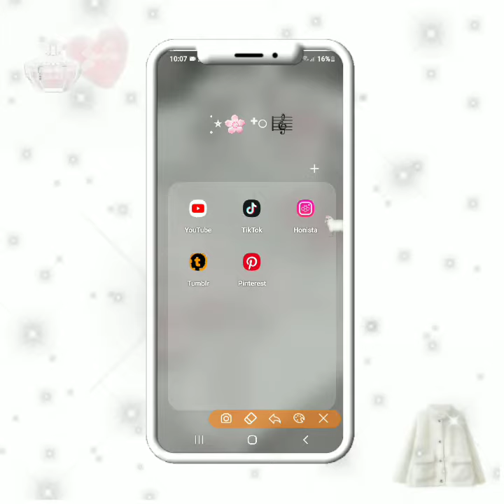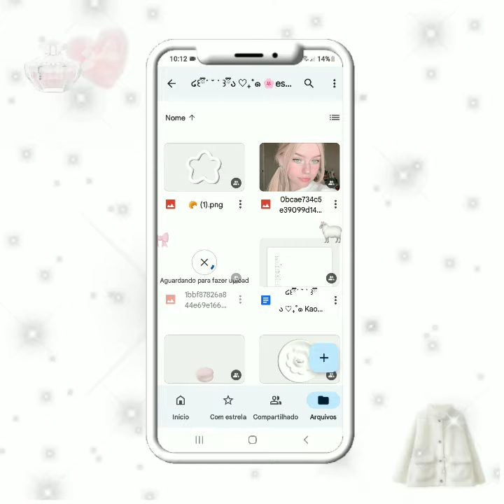🗝️𝅄 liberando um mini pack em especial aos 740 inscritos 🌸 𝅄 ꒱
não permito que liberem o pack